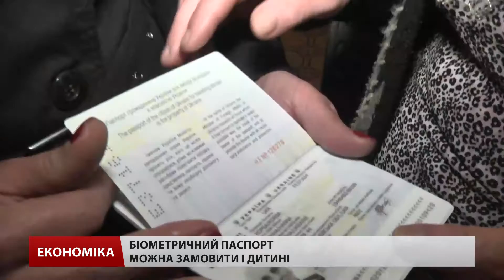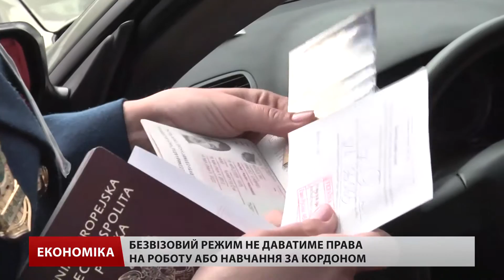На Львівщині побільшало охочих отримати біометрични...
На Львівщині побільшало охочих отримати біометричний закордонний паспорт